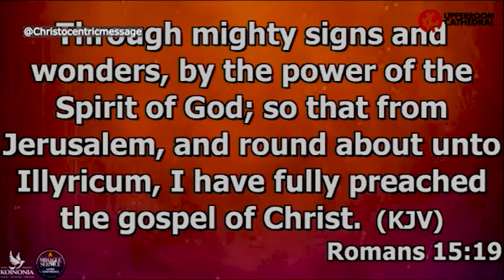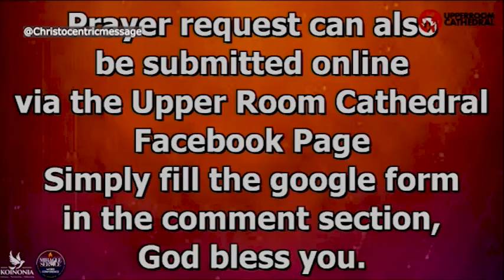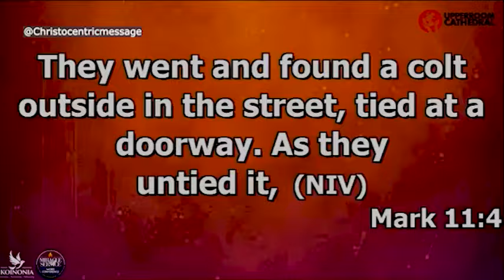BREAK FREE FROM THIS PRESSURE NOW - APOSTLE JOSHUA SELMAN